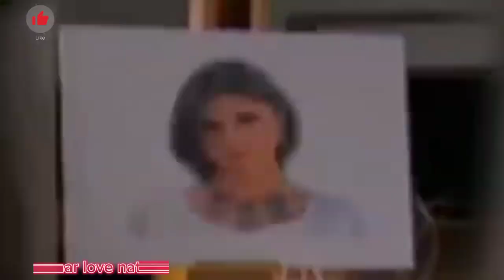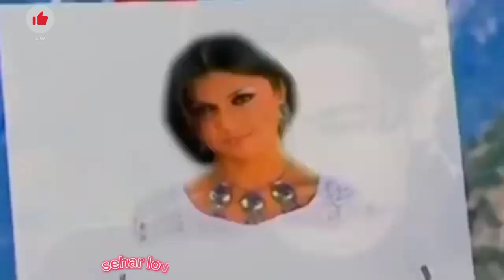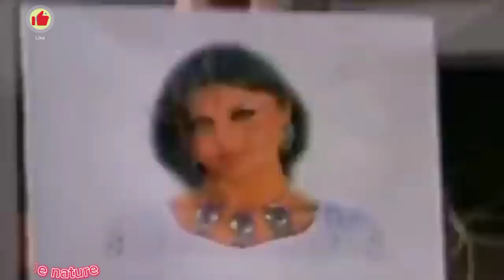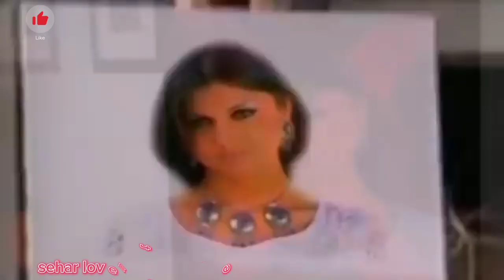Tap tap tapka aankh se aansoo song// Rahim shah singer// sehar vlogs